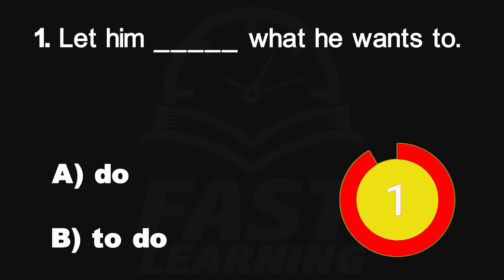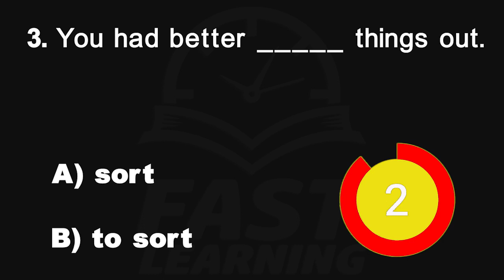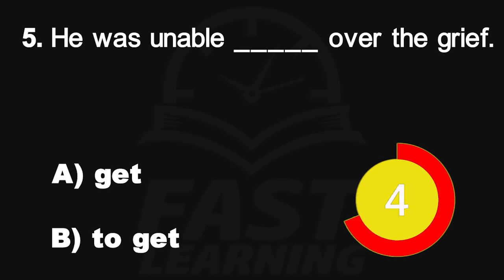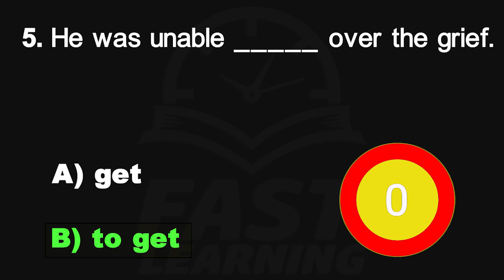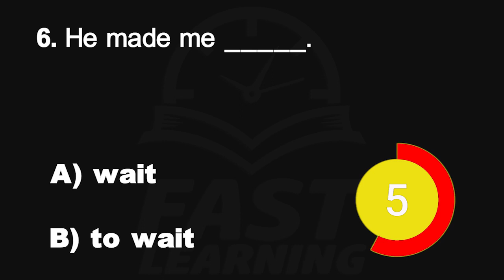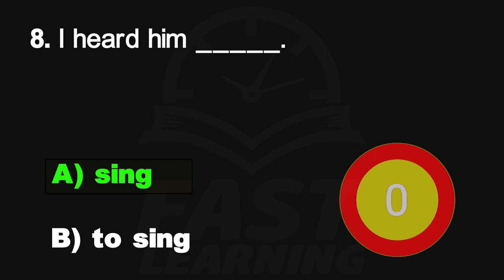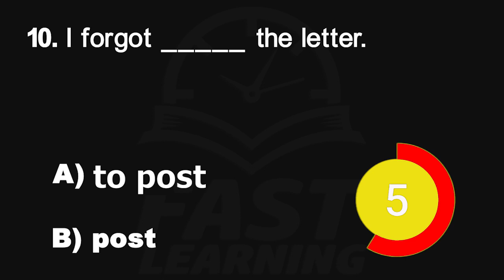Easy English grammar for beginners ( 152 ) | Mixed Grammar Quizzes & Test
( Infinitive with or without to )